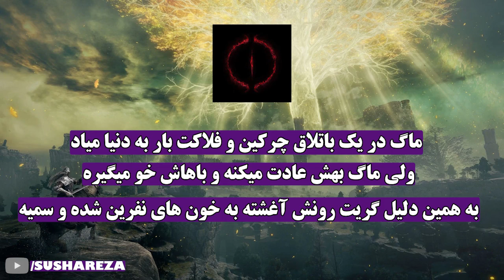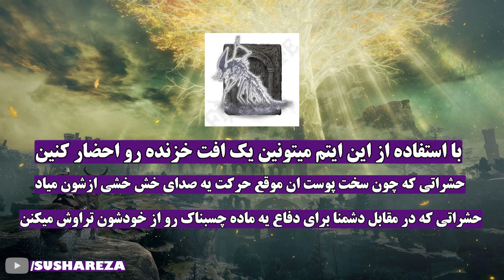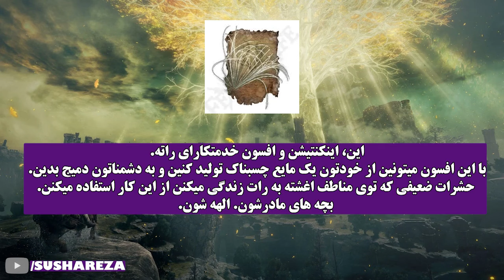داستان اسرار آمیز کیندرد ها، دشمنایی که کمتر بهشون توجه کردین!! | داستان الدن رینگ (Elden Ring)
قوانین سخت بازی، که پلیرا باید به زور ازش اطاعت کنن!! | داستان الدن رینگ (Elden ring)👇🏻👇🏻👇🏻

یادتون نره اگه میخواین ویدیو های بیشتری ببینین، لایک و سابسکرایب کنین بچه ها ... عشقین ... بدم عشقین ...

Timestamps:
00:00 بچه های رات کی ان؟
03:00 مامان بچه های رات
06:00 مالنیا مامان این حشراته؟!